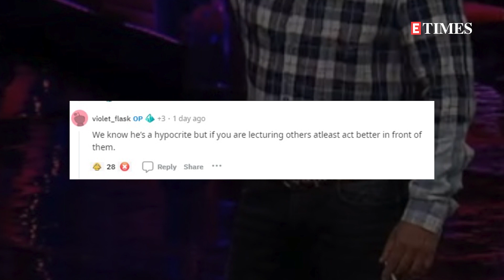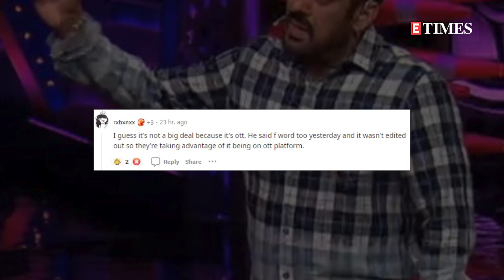Bigg Boss OTT 2: Did Salman Khan smoke cigarette while hosting? Netizens think so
Season 2 of 'Bigg Boss OTT' has been making news ever since it started streaming. Amidst the high-voltage drama between the contestants on the show, host Salman Khan's pictures have surfaced on social media, wherein he held a cigarette while hosting the latest 'Weekend Ka Vaar' episode . In the viral snaps, the 'Dabangg' actor could be seen holding a white rolled-up paper, which looked like a cigarette, while speaking to the contestants. Soon after coming across these photos, netizens rushed to the comment section to pen their reactions. While fans commented, 'can't be sure whether it's a cigarette or something else', one user said, 'We know he’s a hypocrite but if you are lecturing others atleast act better in front of them.' Another commented, 'Then he gives lectures on morality to the contestants and actresses on his sets.' However, a few fans even defended the Bhaijaan of Bollywood by saying, 'I guess it's not a big deal because it's OTT. He said the f-word too yesterday, which did not get edited, so they're taking advantage of it being on the ott platform.' Meanwhile, Salman Khan is currently busy working on his next much-awaited film 'Tiger 3.'